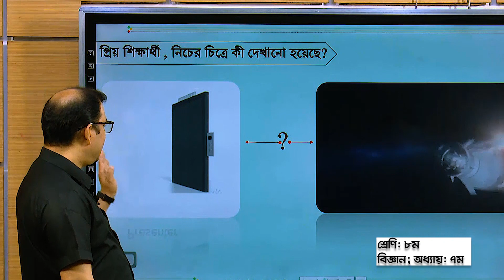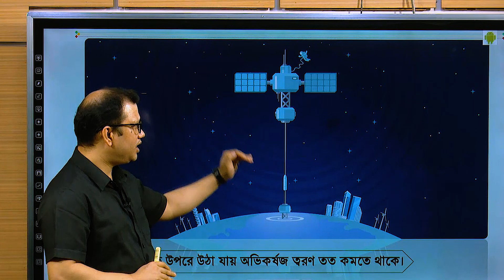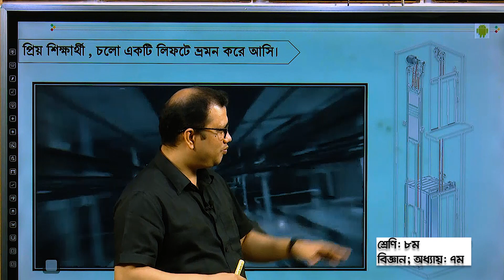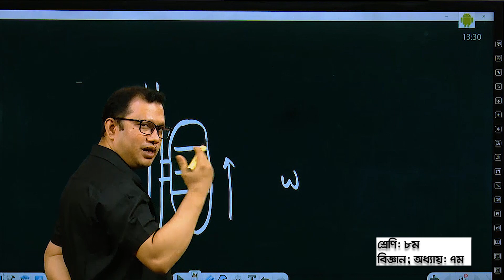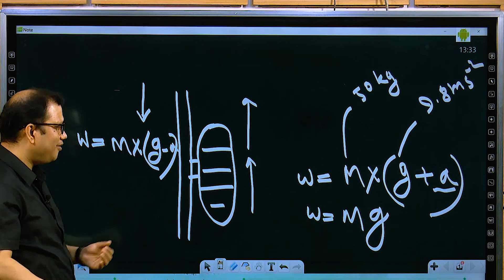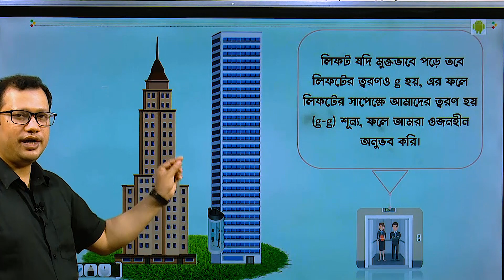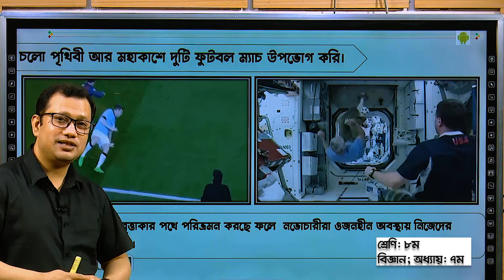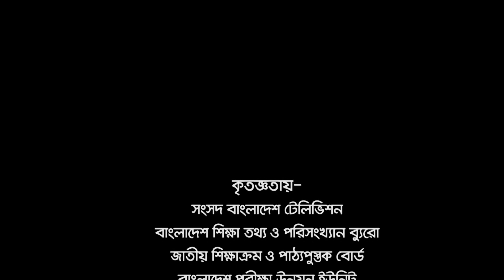পৃথিবী ও মহাকর্ষ ।। বিজ্ঞান ।। অষ্টম শ্রেণি ।। অধ্যায় ৭ম ।। আমার ঘরে আমার স্কুল